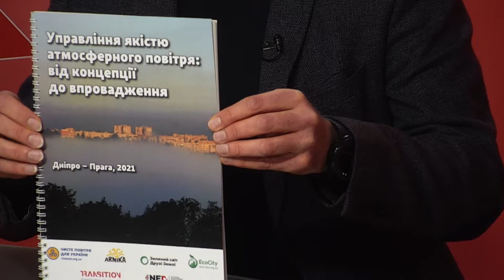Павло Хазан про дослідження «Управління якістю атмосферного повітря у Дніпрі" - програма "Шах і мат"